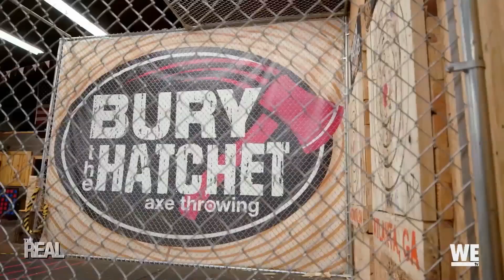Bow Wow Confirms Retirement and Talks Backlash After Partying in a Pandemic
Actor and rapper Bow Wow reveals his plans for retirement after his next album, and the reason absolutely will tug at your heart. Then we get the inside scoop on a possible reboot of “106 & Park.” Plus, the self-proclaimed “poster child” of “Growing Up Hip Hop” opens up about what to expect this season and gets candid about the backlash he received from partying in a packed club in Houston.